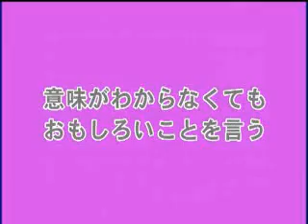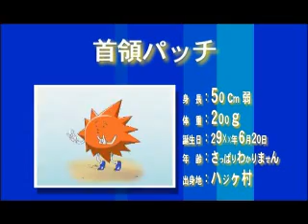The Real Bobobo vs. The Real Don Patch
Yeah I don't even now. From Niconico.